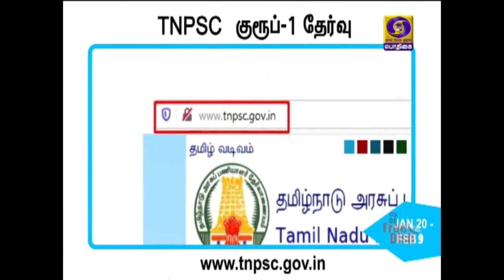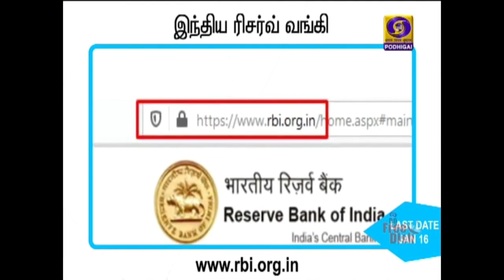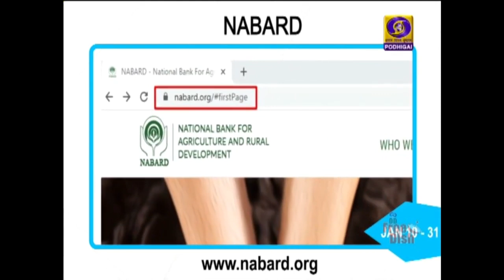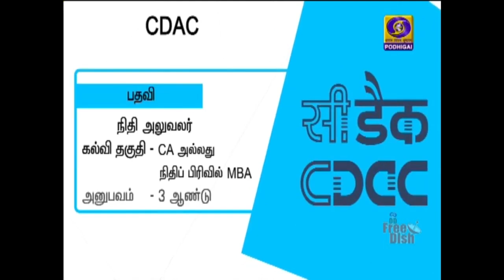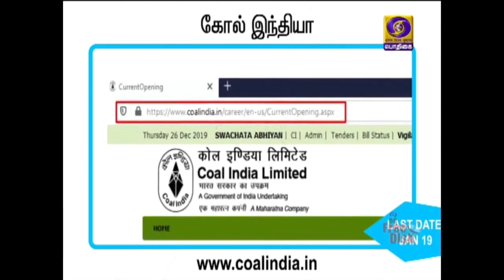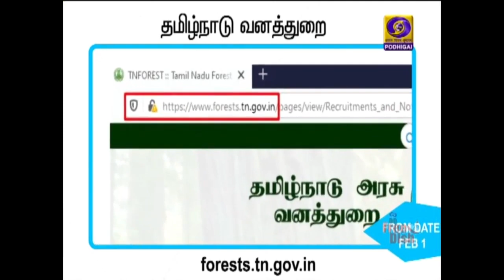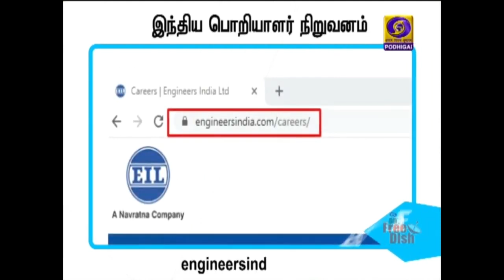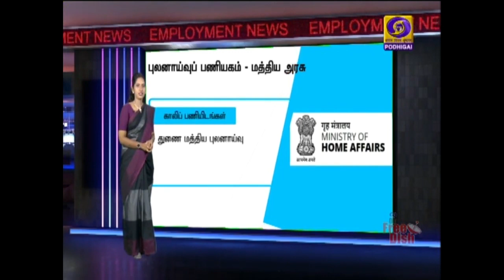வேலைவாய்ப்புச் செய்திகள் [11.01.2020]